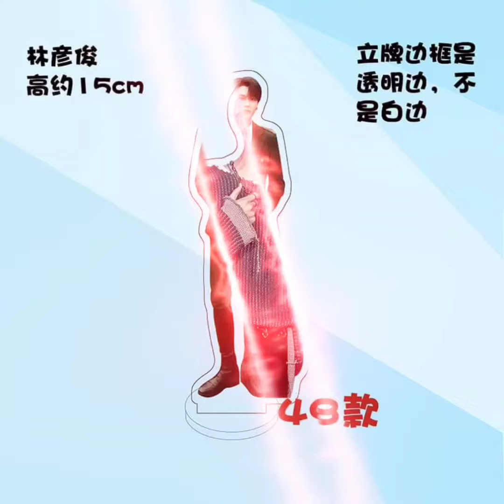Standee trong Lâm Ngạn Tuấn 林彦俊 - Facebook Shop: Keime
Standee trong Lâm Ngạn Tuấn 林彦俊
- Chân đế acrylic 2 mặt 1 lớp 15cm giá 120K/1c
- Chân đế acrylic 2 mặt nhiều lớp 15cm giá: 140K/1c
- In theo yêu cầu Chân đế acrylic 2 mặt 1 lớp 15cm giá: 140K/1c
- In theo yêu cầu chân đế acrylic 2 mặt nhiều lớp 15cm giá 160K/1c
Hàng order bên Trung '